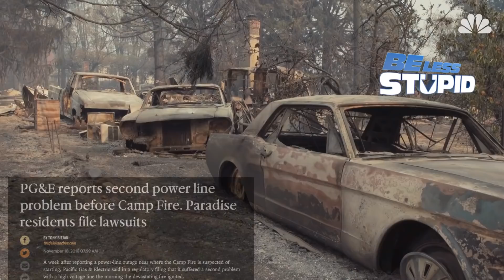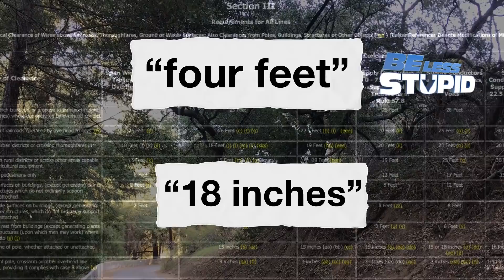Wild Fire Violations Revealed: Power Lines Blamed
California wildfires have killed 90 people in 2018, many more than any terrorist organization. If you see something, say something. Here's how...